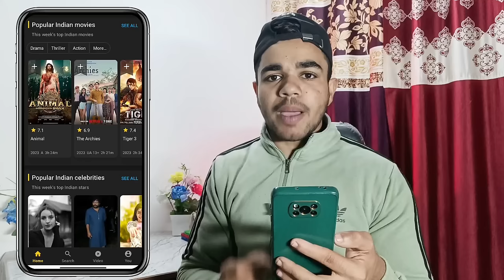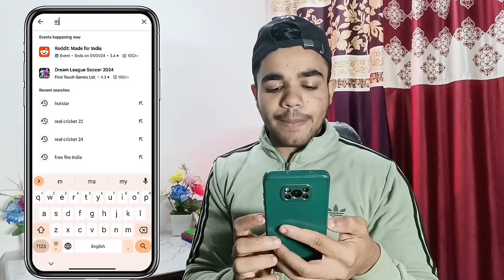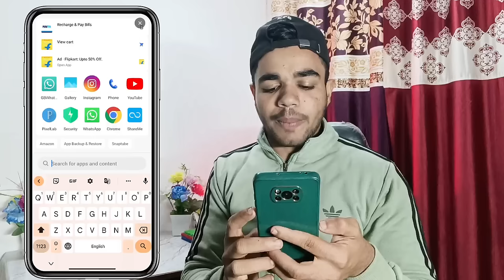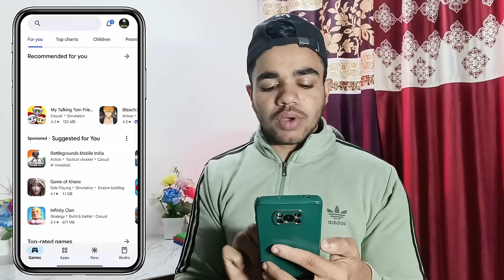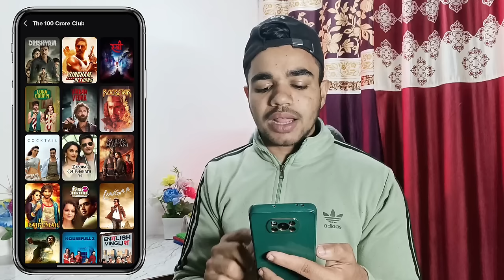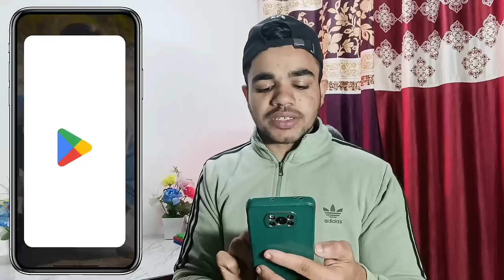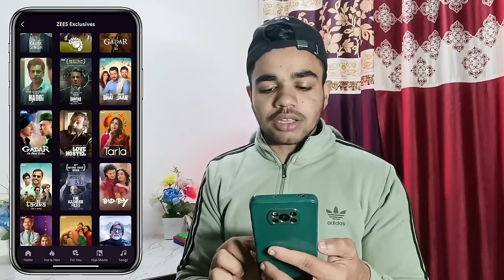🍿Best Movie App | Best Movie Download App | How To Download Movies | Movie Download Website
suhail ytr
best movie apps new
how to download movie
movie download karna ka sabse acha app movie application
mobile me movie kaise dekhe
best movie download app for hindi
how to download movies in android
new movie download kaise kare
movie download website
movie download
how to download new movies
best new movies download website
best new movies download websites
new movie kaise dekhen
new release movie kaise dekhen
new movies download website
free me new movie kaise dekhe
free me koi bhi movie kaise dekhen
free me film kaise dekhe
free mein movie kaise dekhen
new release movie kaise download kare
how to watch new movies for free
how to download movies 2024

in this video told you 👇👇👇
best movie app for all old new movies 🍿 apps 2024 official method full information ℹ️✅

🕹️ Don't Use My Despirtion , Title , Tag I Give Strike Dritly 📲 ©©©®®®

⏩ Your Question 👇❓

1. movie download website
2. movies download best websites
3. best movies download website
4. movies kaise download karen
5. how to download movies
6. new release movie best websites
7. movie download play store app
8. pikashow app se movie download kaise karen
9. pikashow movie download problem
10. movie download real app
11. movie download site
12. movie download site for iphone
13. south indian movie download
14. south new movie download
15. movie download tricks
16. telegram movie download
17. hollywood movie download
18. which app movie download
19. youtube movie download
20. 2024 new movie download
21. 2024 full movie download
22. 2024 best movie download website
23. 2024 south movie download
24. how to download movies
25. best new movies download websites
26. best new movies download website 2024
27. download movies
28. south movies download
29. movie download app
30. movie download website
31. new movie download kaise kare
32. movies download app
33. movie download
34. movies download website
35. new movies download website
36. movie download sites
37. best movie download site
38. new movie download app
39. how to download movies in telegram
40. new release movie download kaise kare
⏩ Solved Queries 🟢

41. movie download app for android
42. movie download application
43. movie download app for android mobile
44. all movie download app
45. all movie download link
46. app for movie download free
47. movie download best website 2024
48. best app for movie download android
49. chrome se movie download kaise kare
50. hd movie download app
51. hd movie download
52. hd movie download site
53. movie download free website
54. movie download for iphone
55. how to movie download website
56. how to new movie download app
57. movie download ios
58. movie download jio
59. movie download jio phone
60. movie download kaha se kare
61. movie download android
62. movie download kaha se kare
63. koi bhi movie download kaise karen
64. latest movie download app
65. movie download mobile app
66. movie download new app
67. movie download new site
68. new movie download app
69. new movie download
70. new south movie download
71. hollywood movie download app
72. south indian movies download app
73. bollywood movies download app
74. movies dekhne wala app
75. movie dekhne ke liye app
76. movie dekhne ka app
77. movie dekhne ke liye best app
78. movie dekhne ke liye
79. movie dekhne ke liye website
80. movie dekhne ka best app

🎯 Your Queries Solved 👇👇

1. free movie app 2024
2. new movie app Hindi
4. new 5 movie apps
5. best movie download app 2024
6. new movies download app 2024
7. new movies download app
8. new movie app download
9. how to download movie
10. best movie download site 2024
11. movie download website
12. free movie download app
13. movies download website
14. movies download app
15. movies download website 2024
16. movies download app 2024
17. movie download
18. movie download website
19. movie download app
20. movie download website 2024
21. movie download link
22. movie download app free
23. movie download kaise karen
24. movie download karne ki website
25. movie download best website
26. movie download sites
27. movie download in iphone
28. movie download apk 2024
29. movie download apk